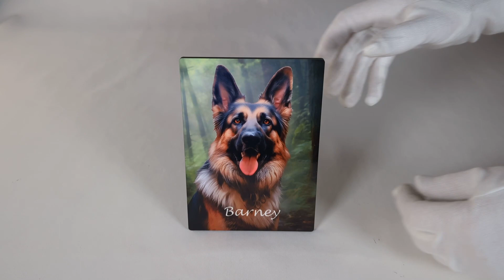Photo Plaques / Panels